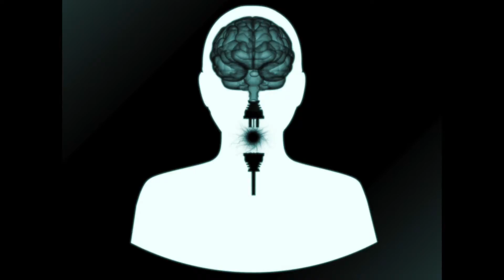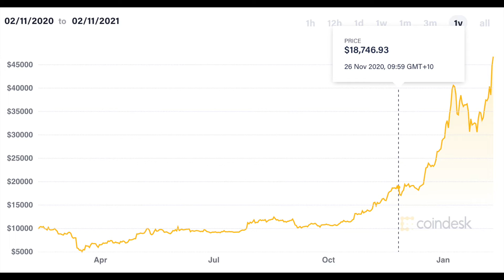Don't trade your Bitcoin too soon ... or your symptoms either!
In healing, it is common for your symptoms to go up and down.

While there is a time for symptom relief, sometimes you need to allow your body to have the fight - to experience the ups and downs and NOT just mask the discomfort - so that you can enjoy the long term benefits.

We can use a Bitcoin price chart to illustrate a very volatile week in November 2020. However, if you look at what happened to the price of Bitcoin immediately after, if you got spooked by the unpleasantness of that one week, you would have lost out on all the gains that occurred immediately afterwards.

Symptoms, sometimes,  can be the same thing.

So it is important to NEVER exchange some short term relief for your long term health gains.

Atlas Health Australia
North Lakes (Brisbane)